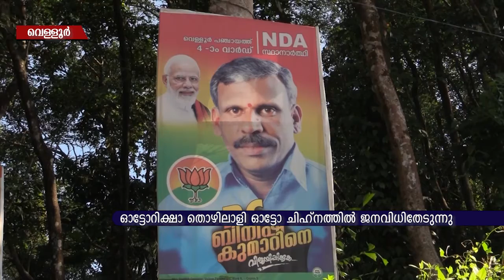ഓട്ടോറിക്ഷാ തൊഴിലാളി ഓട്ടോ ചിഹ്‌നത്തില്‍ ജനവിധിതേടുന്നു